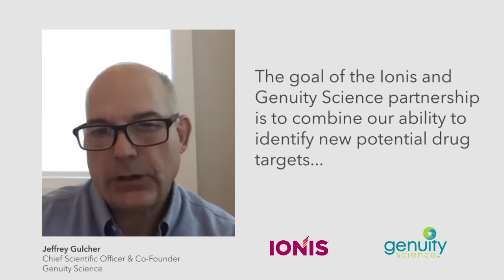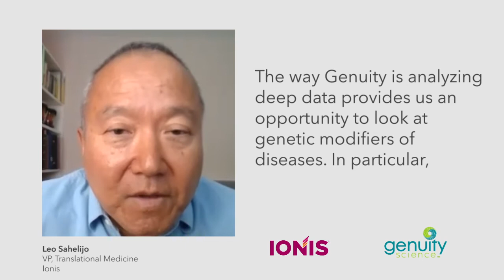Ionis and Genuity Science announce agreement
Ionis and Genuity Science announce agreement designed to rapidly translate genomic insights into therapeutics
Multi-year collaboration is expected to generate genetically validated targets for up to 20 diseases

Genuity Science, a genomics and data insights organization and Ionis Pharmaceuticals (NASDAQ: IONS), the leader in antisense therapeutics, today announced a broad, multi-year collaboration aimed at accelerating the discovery and development of innovative therapeutics across a range of up to 20 diseases. The collaboration is expected to play an important role in allowing Ionis to continue delivering transformational medicines to patients for many years to come.

Genuity Science’s approach combines high-quality, whole-genome sequence and deep phenotype data resulting in better definition of the underlying disease mechanisms. This approach, when coupled with Ionis’ proprietary antisense technology, has the potential to significantly expedite the drug development process through a more direct translation of targets into therapeutics.

Under terms of the multi-year collaboration, Genuity Science will receive a combination of upfront payments and development milestones, plus product royalties.

“Ionis’ financial strength and the success of our validated antisense technology have positioned us to invest in new technologies that enhance our R&D capabilities,” said Brett P. Monia, Ph.D., chief executive officer of Ionis. “The collaboration with Genuity Science gives us the potential to significantly increase our discovery opportunities and better understand the complexities of human diseases based on genetics.”

“We are excited to collaborate with an innovative company like Ionis,” said Rob Brainin, chief executive officer of Genuity Science. “Combining the scale and depth of our datasets and our analytical expertise with Ionis’ pioneering antisense technology can more rapidly translate information into insights with potential to deliver breakthrough therapies to even more patients who need them.”